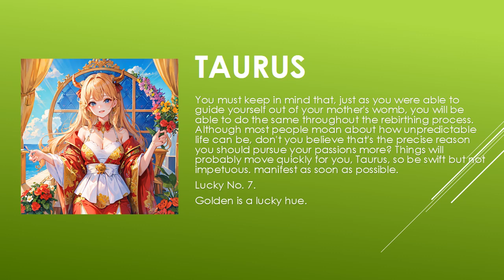Today's Horoscope | 03th July 2023 | Daily Taurus Horoscope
horoscope 2023
horoscope official
horoscope scorpio
horoscope tamil
horoscope cancer 2023
horoscope cancer
horoscope march 2023
horoscope aquarius
horoscope for today scorpio
horoscope 2022
gemini horoscope
horoscope
horoscope for today
libra horoscope
aries horoscope
cancer horoscope
aries weekly horoscope
aquarius horoscope
scorpio horoscope
virgo horoscope
daily horoscope
pisces horoscope
horoscope
horoscope 2023
pinoy horoscope
horoscope pinoy
horoscope ngayon
horoscope tagalog
tagalog horoscope
filipino horoscope
kapalaran horoscope
scorpio
araling pilipino horoscope 2023
pisces